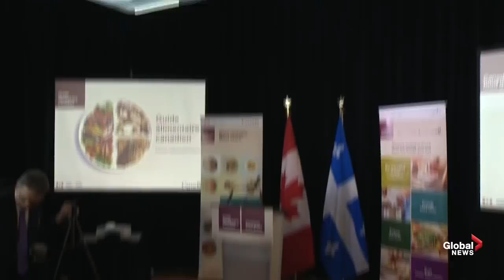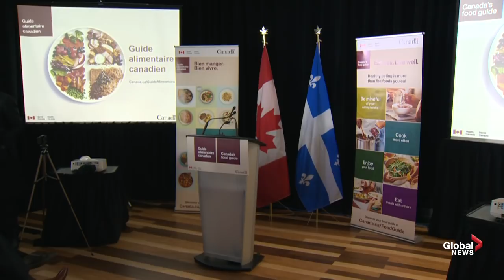Canada’s new food guide emphasizes eating plant-based proteins, cooking at home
Health Minister Ginette Petitpas Taylor held a news conference to unveil the much-anticipated revised Canada Food Guide.

The modernized guide will have a bigger focus on plant-based sources of proteins, a change which has already sparked concern among industry players including dairy and beef farmers.

When the food guide review began several years ago Health Canada officials said the facelift would be based on input from scientists and health experts as well as feedback from Canadians.